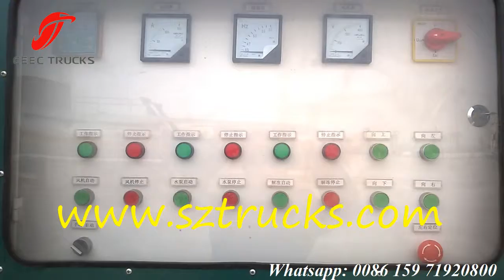DFAC 4x2 dust suppression trucks with 2200gallons water tanker factory directly sale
Profession Ash Disposal Trucks manufacturer CEEC TRUCKS INDUSTRY CO., LIMITED can produced different capacity dust suppression trucks to meeet all customers requirement.

The truck is equipped with electric pumps, piping , flow control system, constitute diesel generator sets, electrical control box, remote control devices, lifting systems, spray arms and nozzles. The high pressure atomizing water into fine particles of about 50μm, through the mist to the remote air guns within a radius of 100-120 meters, 5 minutes work to achieve coverage area of over 45,000 square meters, is locally reduced PM2 .5, PM10 particulate matter exceeded the ideal technology caused haze of pollution, is a more advanced, more scientific, less energy, purifying effect significant new air purification technology.